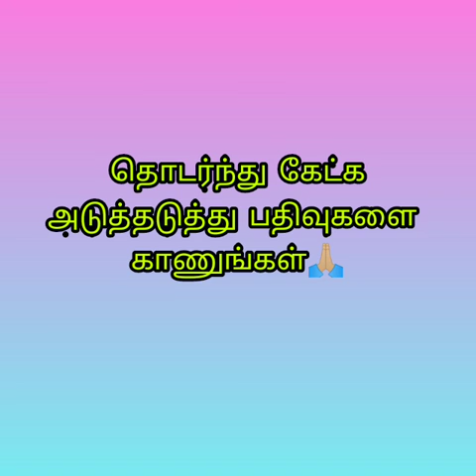வள்ளலார் வரலாறு | Vallalar Biography in tamil | Part 1 | Dharma Karma | Stories by daya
வள்ளலார் வாழ்க்கை வரலாறு. Continue watching to next video🙏🏼